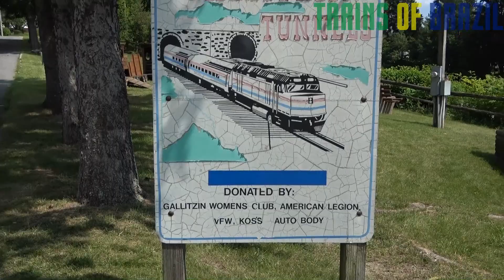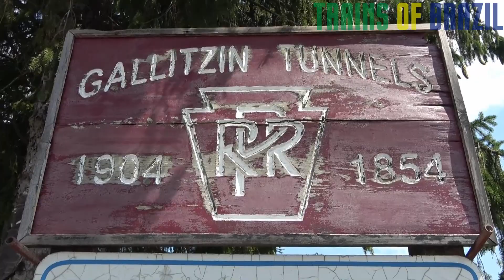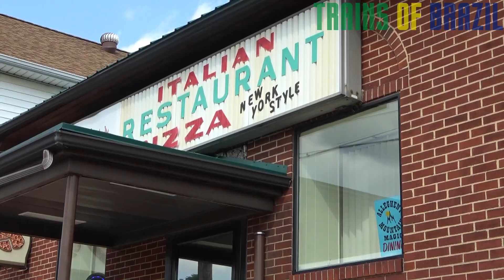GALLITZIN TUNNELS, CRESSON & LILLY | NS PITTSBURGH LINE (USA RAILTRIP 2021)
SOMOS RAILFANS EM MOVIMENTO - A FERROVIA NOS UNE

Logo após nossa visita na Horseshoe Curve seguimos mais ao oeste de Altoona até os túneis do Gallitzin ponto famoso entre os railfans e um local que contém muita história envolvendo a ferrovia. Seguimos para Cresson para comer uma pizza que estava maravilhosa no CP Vito´s e depois um railfanning top pós almoço e ali do lado de Cresson tem o cemitério dos trens onde são sucateados finalizando o rolê em Lilly na PN de Carneys.
Comingo na viagem estavam o @LibertyRailfan e o Marc do canal SD40kid.

Siga nosso Instagram: trains_of_brazil